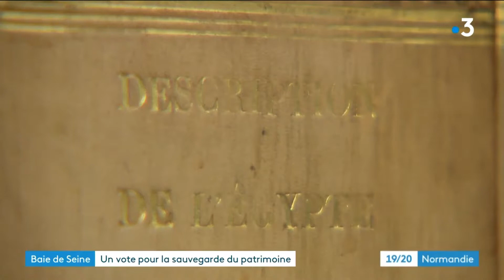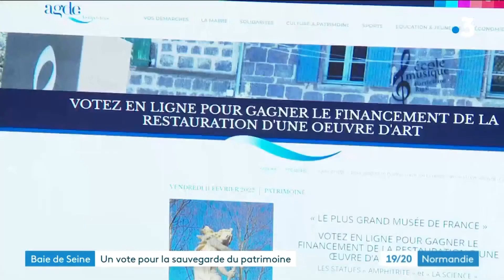[REVUE DE PRESSE]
VOTEZ et PARTAGEZ pour la sauvegarde de votre patrimoine en cliquant sur le lien ci-dessous 👇